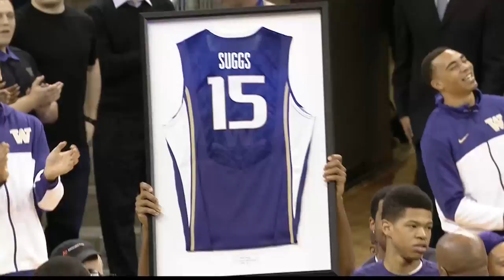2012-2013 Husky Men's Basketball Highlights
Highlights from the 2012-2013 UW Men's Basketball Season.